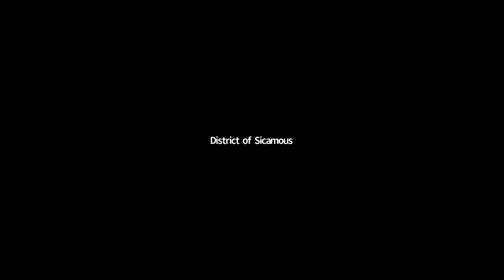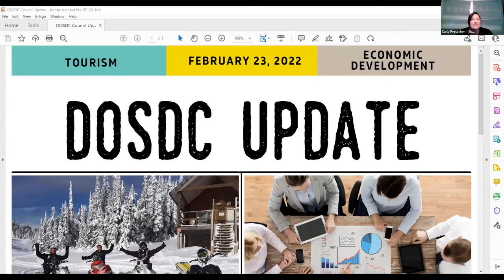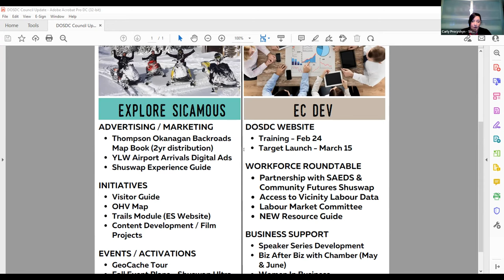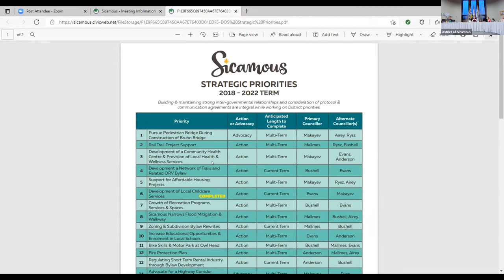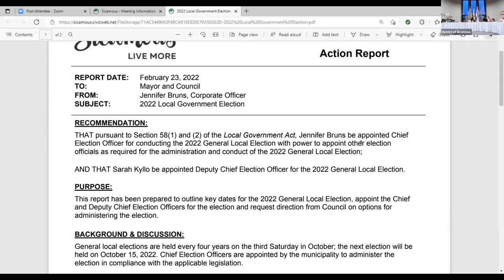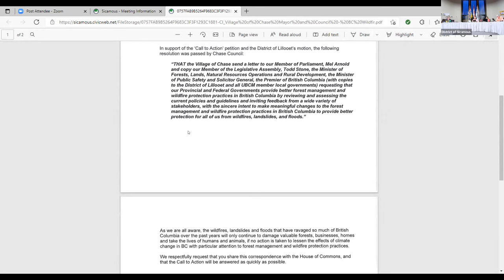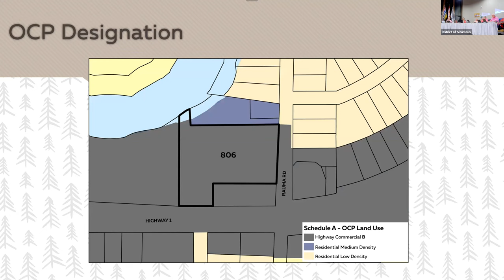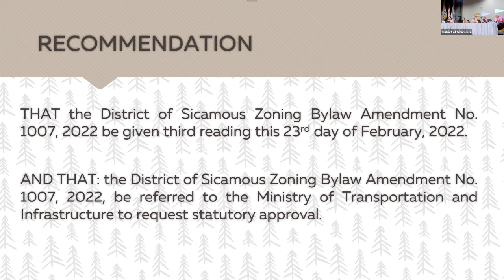February 23, 2022 Regular Council Meeting